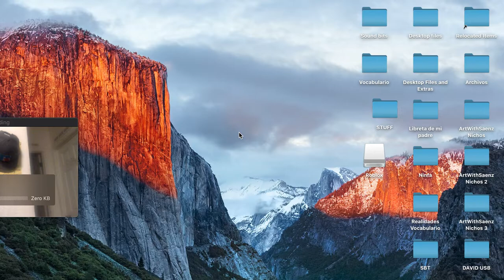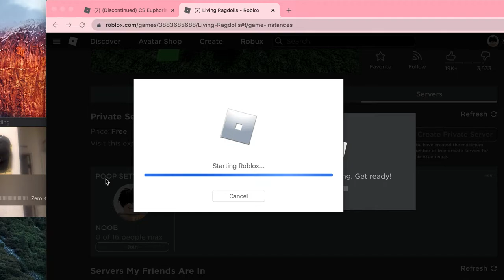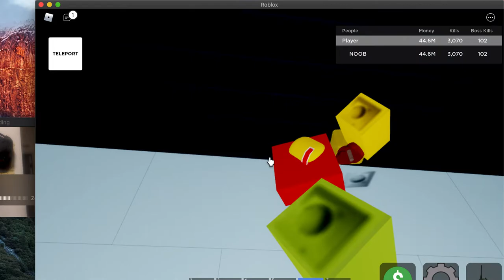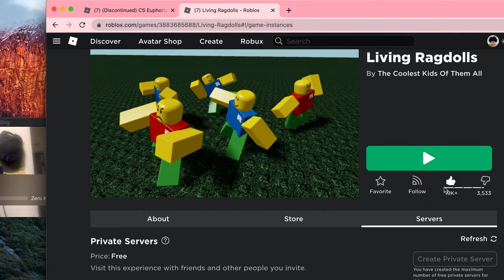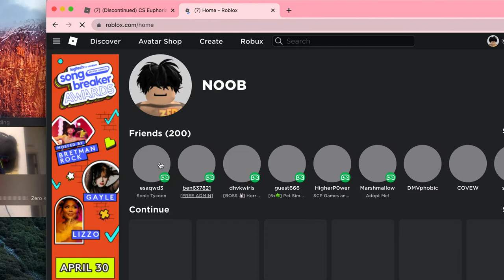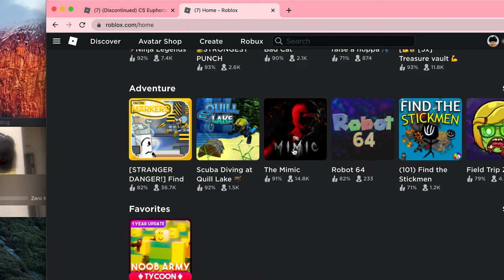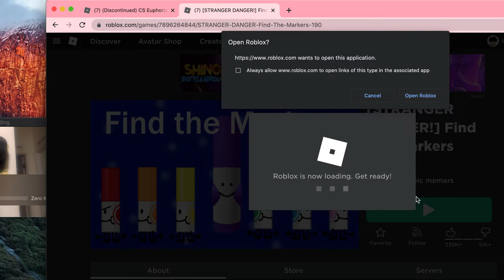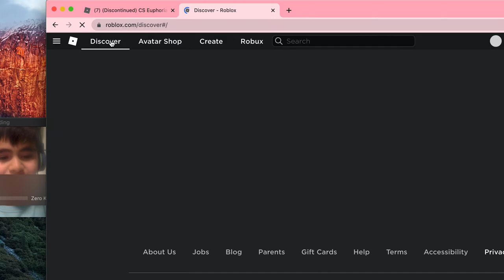Maxi Plays Roblox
I play Roblox on my mom's computer and we did 2 or 3 games on Roblox.